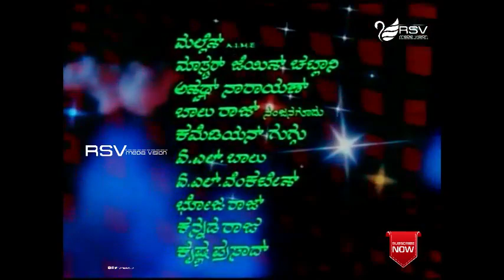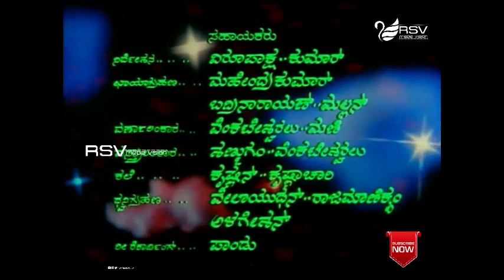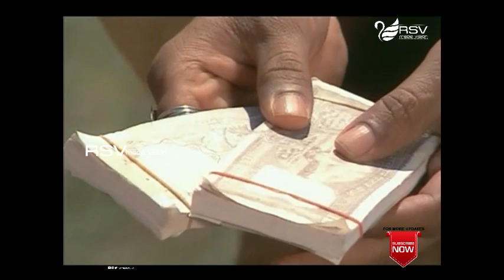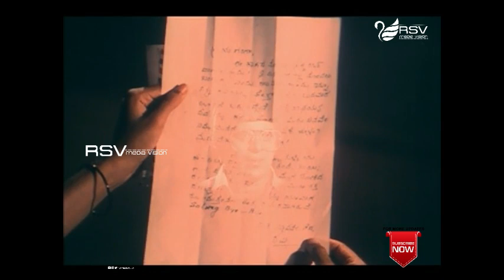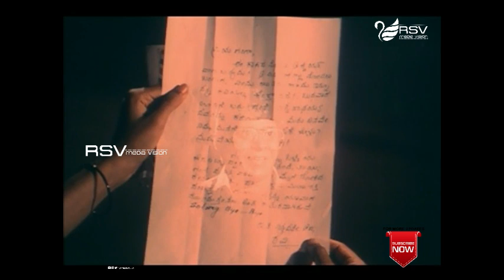Thayiya Madilalli |Full Movie | Ashok, Aarathi, Shankarnag | Family Story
Film: THAYIYA MADILALLI
Starcast:  ASHOK, AARATHI, SHANKARNAG
Director: B SUBBA RAO
Producer: A L ABBAIAH NAIDU
Banner: MADHU ART FILMS
Year:1981
Songs:
01. Amma Neenu Nakkare
02. Kannadada Ravi Moodi Banda
03. Enendu Haadali
04. Andagaara O Andagaara
05. Allondu Lokavuntu
Singers: SPB, P Susheela, ,S.Janaki
Lyrics: Chi Udayashankar, C V Shivashankar
Aarathi born  in 1954 is an Indian actress who predominantly acted in Kannada language films during the 1970s and 1980s. She has won the Filmfare awards South and the Karnataka State Film Award for Best Actress four times each. After her retirement from films in the mid 1980s, she staged a comeback in 2005 as a director with Mithayi Mane which met with critical appreciation and also won her the Karnataka State Film Award for Best Children's Film.

After a short role in Gejje Pooje 1969, Aarathi starred as a leading actress in over 120 films including Naagarahaavu, Edakallu Guddada Mele, Bili Hendthi, Dharmasere, Paduvaaralli Pandavaru, Ranganayaki, Hombisilu, Upasane and Shubhamangala. Her collaboration with director Puttanna Kanagal included twelve films.[3] In 1986 she directed the TV series, Namma Nammalli.